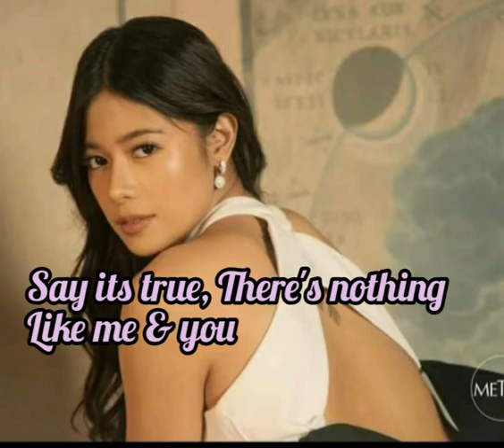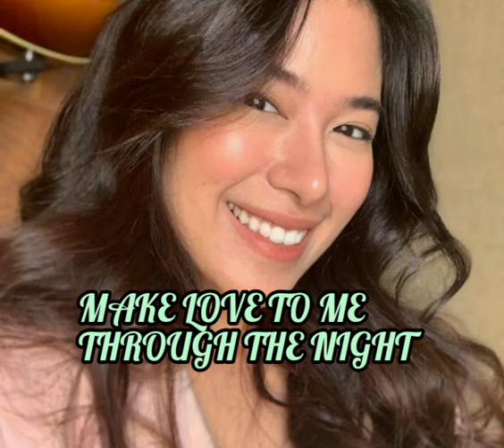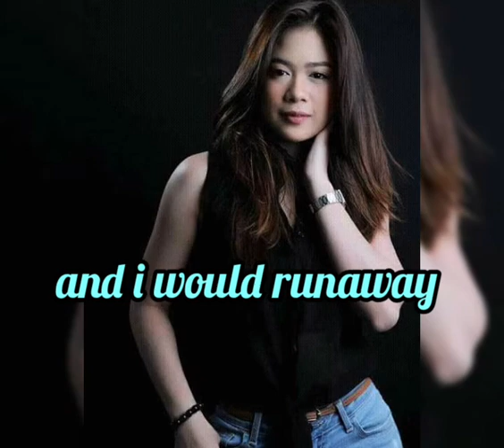RUNAWAY BY GIGI DE LANA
LYRICS EDITED  BY MIN CHEN